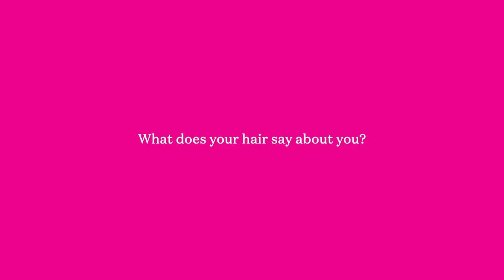Marieme Diop Freed Her Hair and Found Her Sovereignty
In the third installation of our five-part series exploring self-image and identity through hair, made in collaboration with Bedhead, we feature the story of musician, Marieme Diop. “My hair says that I am fierce, otherworldly and that I am not afraid to experiment or live life,” says Marieme, who experienced colorism and was bullied in high school for her dark skin after moving to the Bronx from Senegal, where everyone had looked like her. From feeling pressured in her adolescence to fit in by making her hair straight to now embracing a natural look and dying it blue to accentuate her skin tones, Marieme’s hair serves as a testament to her newfound pride in who she is: “I feel unfuckwithable at the moment.”

More episodes of The What's Underneath Project coming soon!

Founded by mother-daughter duo, Elisa Goodkind and Lily Mandelbaum, StyleLikeU is a movement for acceptance rooted in radically honest docu-style videos that give voice to role models of all races, ages, genders, and body types who stand proudly outside of norms and are comfortable in their own skin.